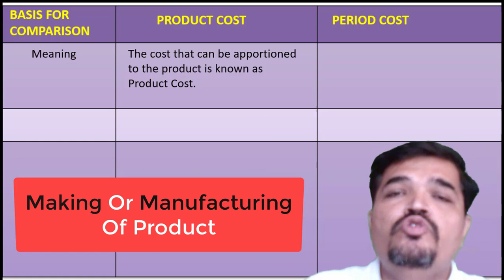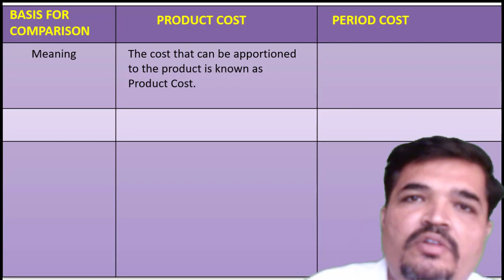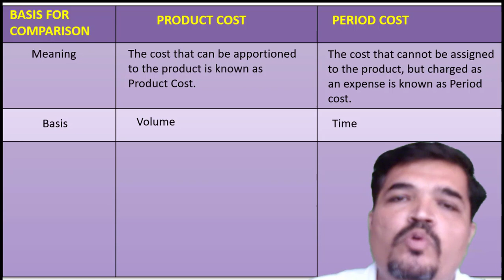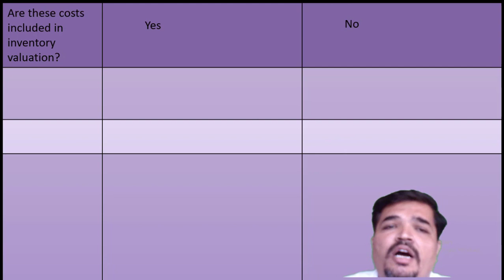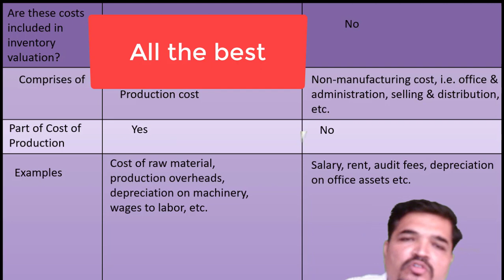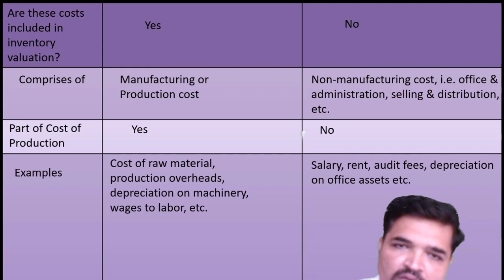Product Cost And Period Cost ! Meaning & Difference ! In Hindi ! Revision ! Costing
This video explain the meaning and the difference between what is product cost and what is period cost in a very easy language and also it help the students of cost and costing to revise the topic as it in Hindi language and so they can score more marks in the exam.
this topic explains what is variable cast also known as product cost and also explains what is a fixed cost which is nothing but fixed cost.
how and what costs are included and not included in computation of the cost are explained in detail in this topic.
which cost is included and excluded and when it is applied in marginal costing and absorption costing is also explained.